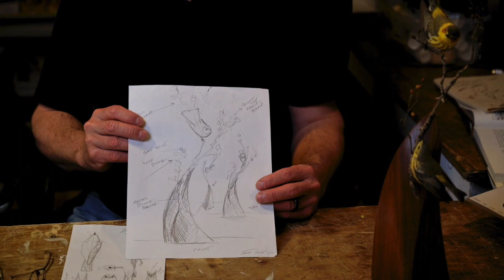Josh Guge 5 Questions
In this edition of "5 Questions with..." we get to know award-winning wildlife artist and renowned arts instructor, Josh Guge. Get to know more about Josh and his process, check out his studio, and learn a few tips along the way. Thank you, Josh!

To learn about the The Guge Institute of Wildlife Art (founded by Josh and his father and carving legend, Bob Guge),